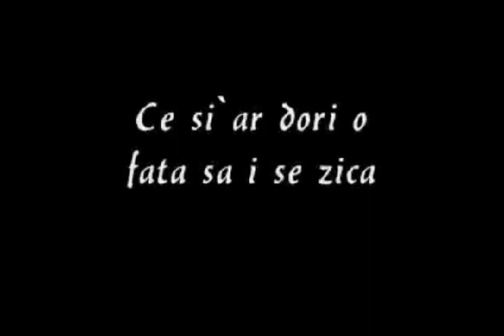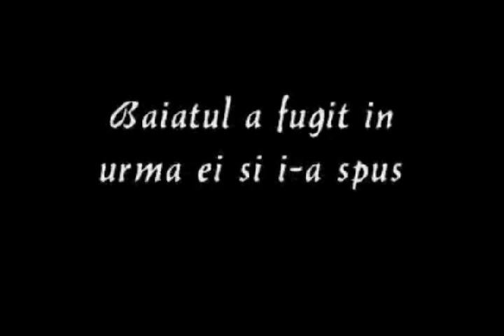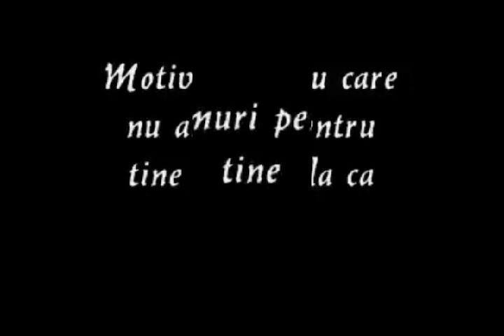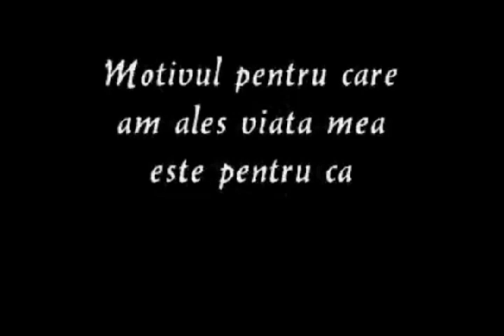POVESTE DE DRAGOSTE ADEVĂRATĂ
Urmăriți acest Video POVESTE DE DRAGOSTE ADEVĂRATĂ TLCOFICIAL ©

👉►Bine ai venit pe canalul meu oficial .
►👉Vizionare plăcută► Distribuie si la prieteni tai !
►👉Distribuie mai departe si daca ti-a placut , te rog da un like